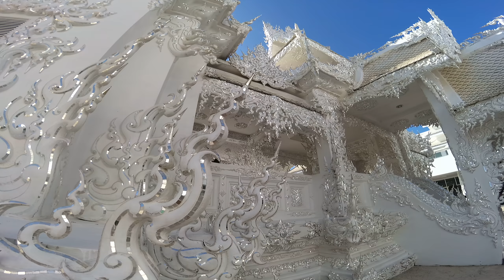สีขาวสะอาดตา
ผลงานศิลปะรังสรรค์โดย อ.เฉลิมชัย โฆษิตพิพัตน์